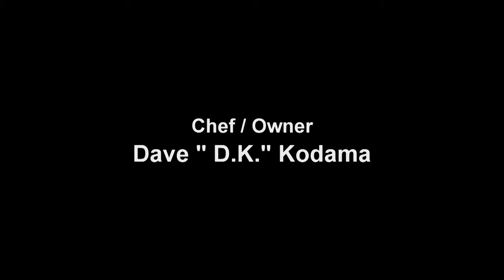D K Kodama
Sushi Demo by D. K. Kodama